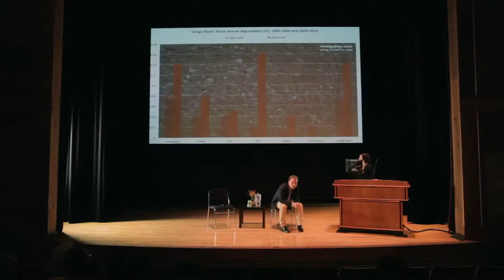Detroit Zoo | Gorilla Rehabilitation and Conservation Education (GRACE) Presentation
The Detroit Zoological Society has partnered with the Gorilla Rehabilitation and Conservation Education (GRACE) Center in the Democratic Republic of Congo (DRC). It is the only facility in the world to provide rescue and rehabilitative care for orphaned Grauer’s gorillas, the most endangered ape in the word. Dr. Sonya M. Kahlenberg, GRACE executive director, and Luitzen Santman, GRACE DRC director visited the Detroit Zoo on Monday, October 13 to deliver this special presentation.